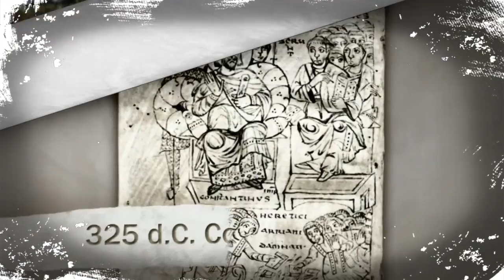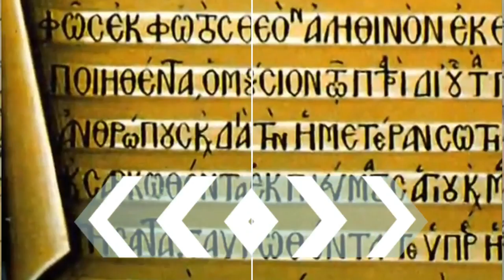Costantino e il concilio di Nicea (325 d.C.)